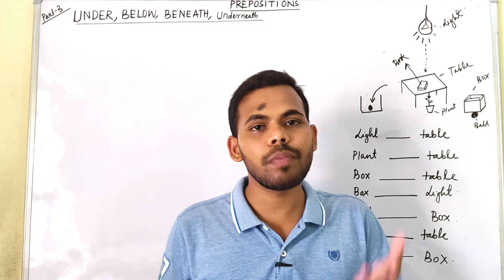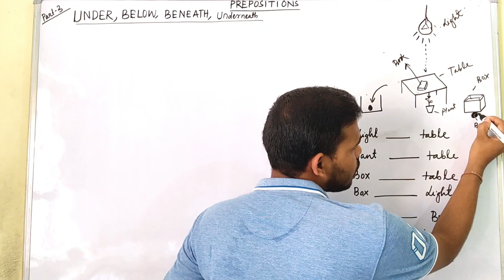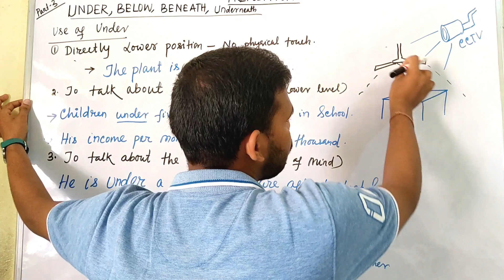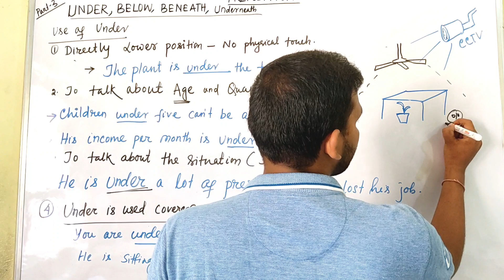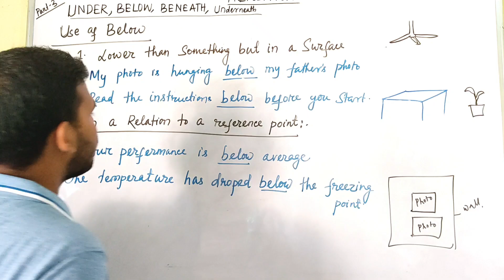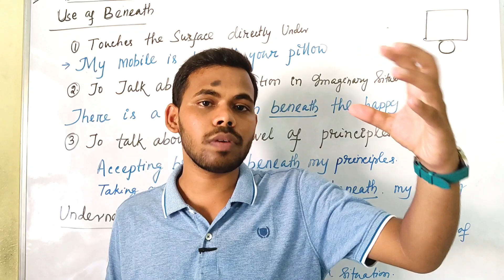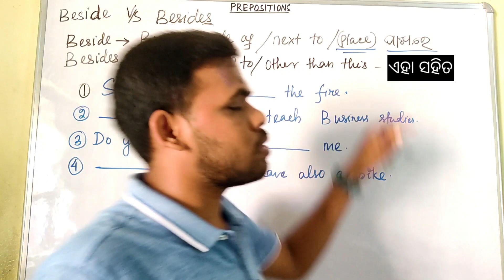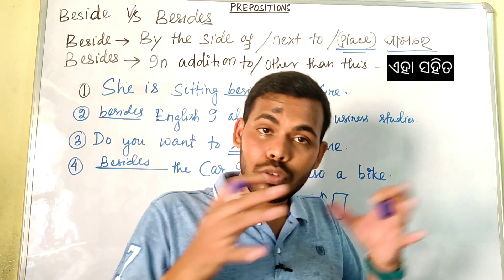Preposition in English Grammar in Odia Part-3|Use of Under,below,beneath,underneath,beside& besides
✔️ Topic Name:PREPOSITIONS
✔️ Topics Covered in This Video-Use of Under,below,beneath,underneath,beside& besides|Part-3
ENGLISH CLASS FOR OSSSC PEO & JA
CLASS FOR PEO &JA

All Prepositions in English Grammar with Examples in odia Learn Use of Prepositions Tips & Tricks
Prepositions | Over / Above / Under / Below | English Grammar  For SSC CGL, Bank [odia]
Best Preposition Trick Ever | You Won't Believe